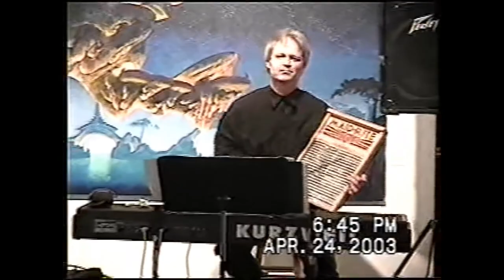Birdsongs of the Mesozoic at Grant Gallery NYC April 24, 2003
Rare  and unique performance by the Boston-based avant guard band opening for Roger Dean's exhibit at Grant Gallery in NYC.